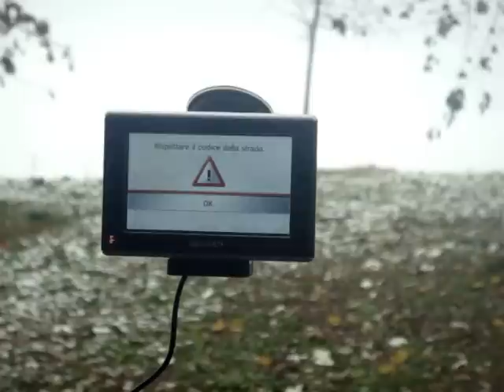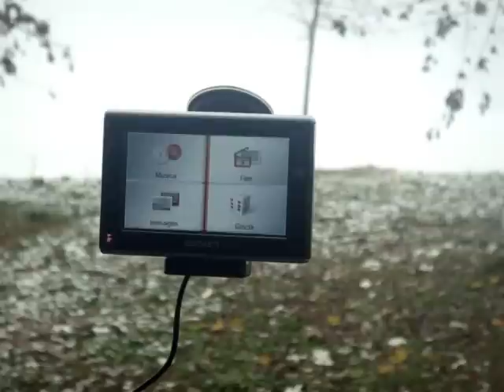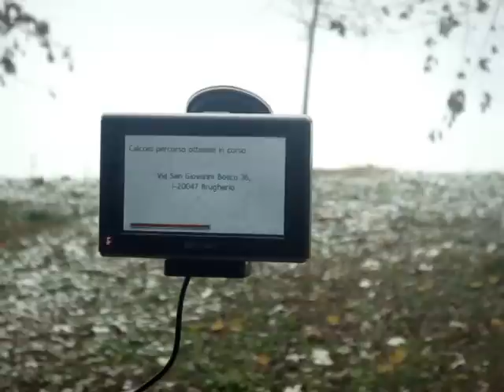Recensione Becker Z201: navigatore satellitare in 3D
Recensione Becker Z201